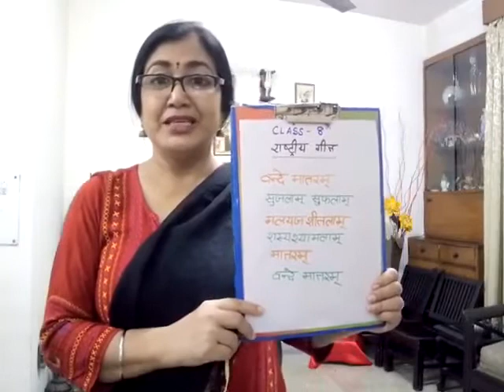Class 8 : Dance - Lesson4 - Patriotic dance: By Ms. Shakti